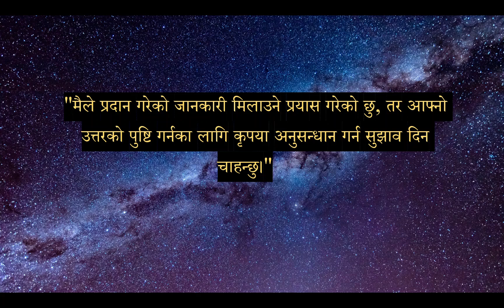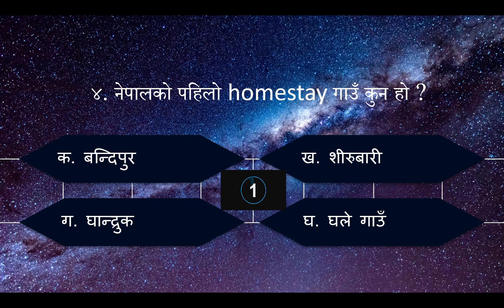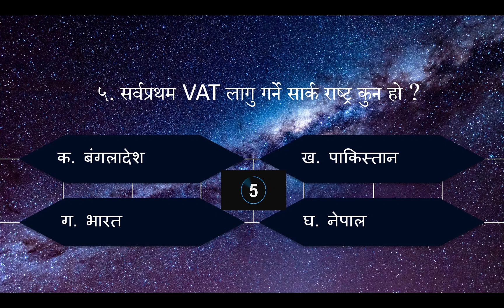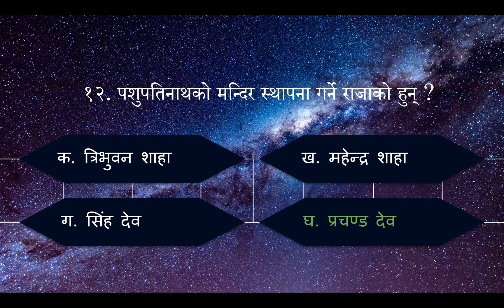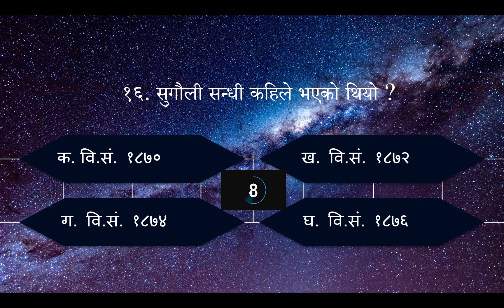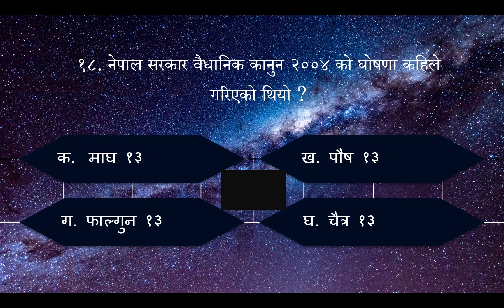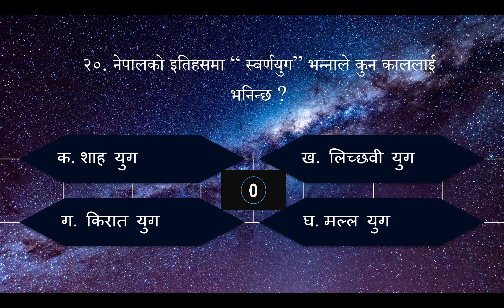Nepali G.K. के तेपाईलाई थाहा छ ? part 2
यो video  मा तपाईलाई नेपाली general knowledge को बारेमा प्रश्न र  सो प्रश्नको  सहि उत्तर पाउनु हुनेछ .